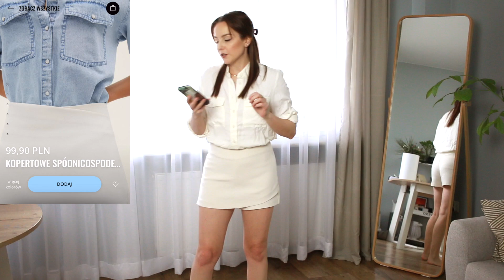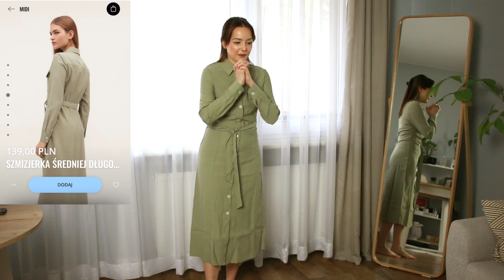Mierzę ubrania na wiosnę BEZ poliestru | Stradivarius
W tej serii szukam ubrań bez poliestru, z dobrym składem. Tym razem sprawdziłam Stradivarius i nawet sporo ubrań udało się znaleźć :)